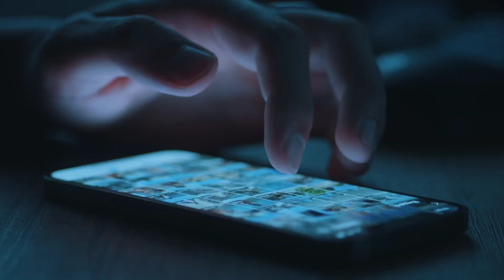Failed NNN? Watch this video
Curious how we help service-based businesses build personal brands on YouTube?

See exactly how we do it—no gimmicks, no opt-ins, just a clear path to high-quality clients and real results: